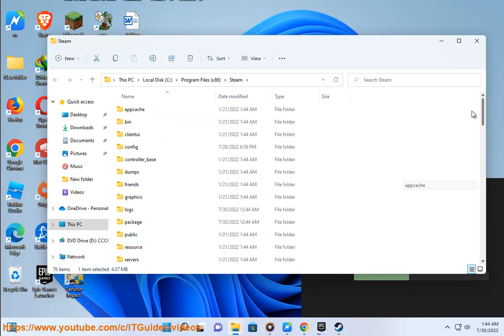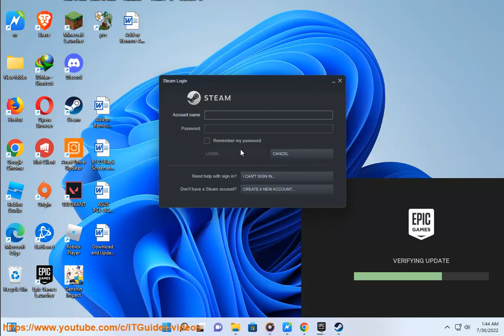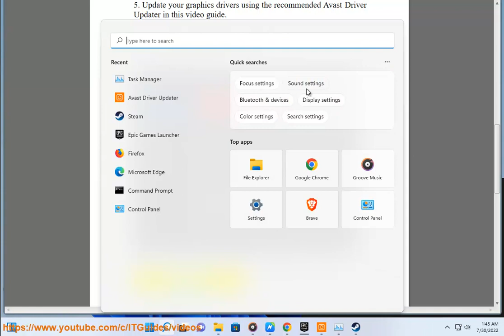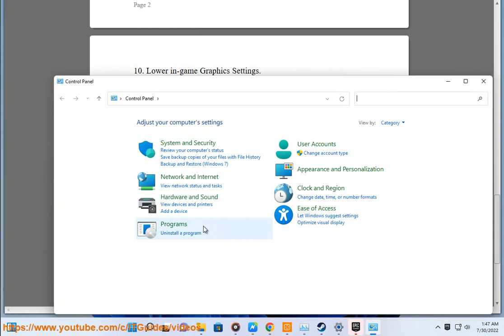Fix F1 22 Black Screen at startup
Here's how to Fix F1 22 Black Screen at startup. Run Avast Driver Updater@ to keep all your device drivers up-to-date effectively.